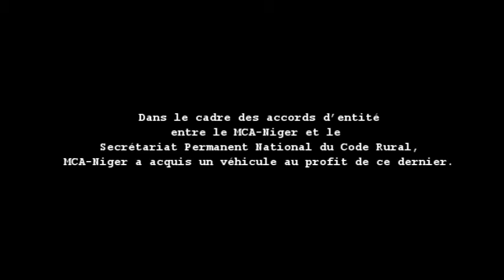MCA-Niger offre un véhicule au Secrétariat Permanent du Code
Dans la mise en œuvre de ses projets, MCA-Niger a signé des accords d’entité avec des structures étatiques qui sont des partenaires essentiels sur le terrain.
L’une des concrétisations de cette collaboration est intervenue ce jeudi 16 juillet 2020 avec la remise d’un véhicule au Secrétaire Permanent du Code Rural.